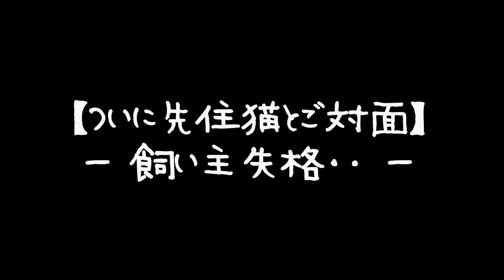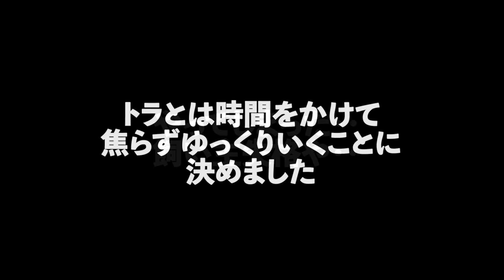庭に住みついた野良猫を家猫へ#16【ついに先住猫とご対面！でも飼い主失格でした泣】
▶︎Twitter（みんなのゆるっと日常）

★ティピー（サビ猫）
★ランプ（三毛）
女のコ姉妹　1才

★野良猫トラ（サビ猫）
男のコ　推定 2〜3才
・2022年11月、突然我が家の庭に現れ
毎日ご飯を食べに来るようになった。
2023年1月に保護し、家猫へ。